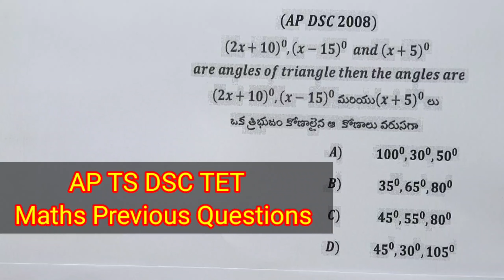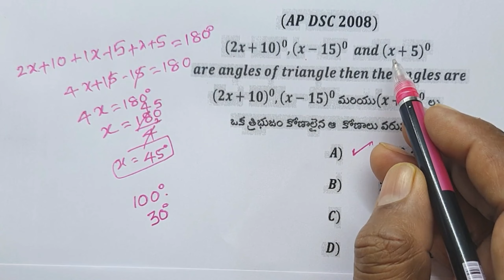AP DSC 2008 Triangle Angle Qestions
AP TET CUM TRT DSC
 MATHS PAPER -1, PAER -2  VIDEO LINKS